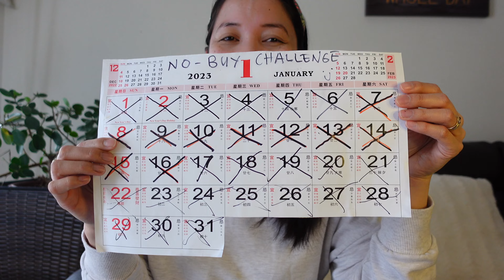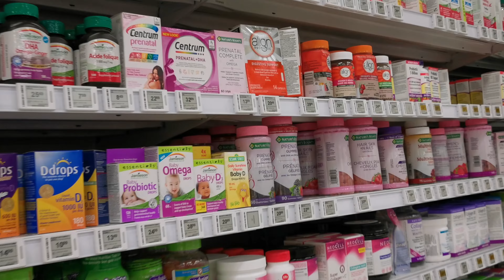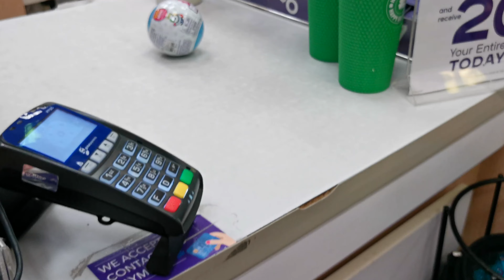What Happened to My No Buy January 2023 Challenge? Challenge Update!nobuy I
Sharing with you what happened to my NO-BUY JANUARY 2023 CHALLENGE? This was a fun experience for me, and I hope you find it interesting and helpful in saving money and exercising control over impulse buying! Thanks for showing up! Take good care of yourself.